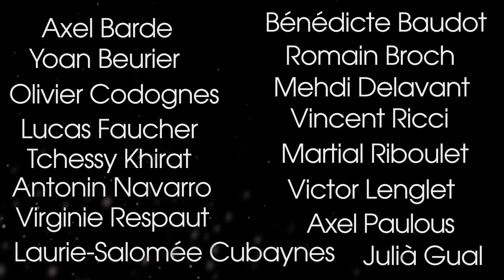Clip de présentation des projets audiovisuels de nos étudiants en Bachelor !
Découvrez les réalisations  de nos étudiants en Bachelor Audiovisuel de la promotion 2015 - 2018 🤩